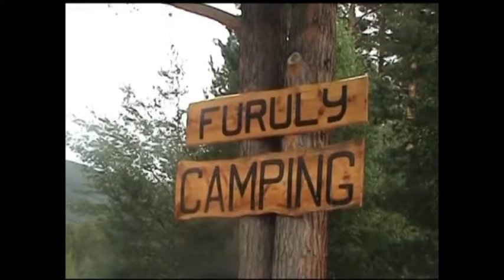DONFOSS WATERFALL NORWAY